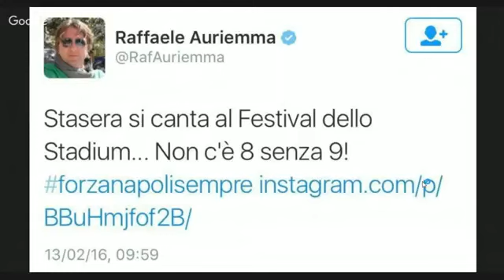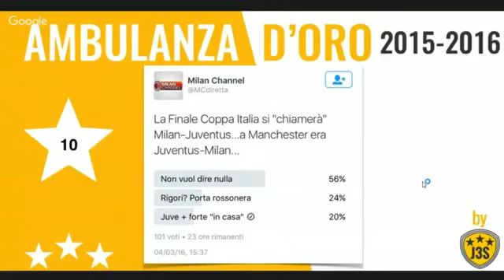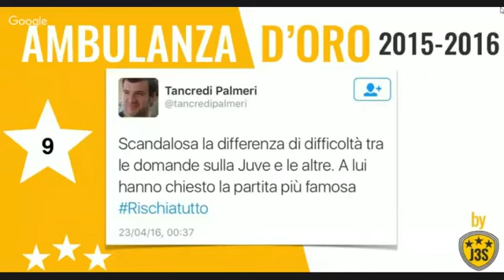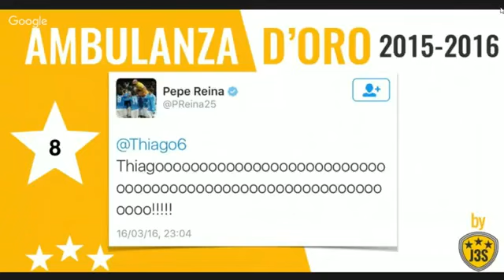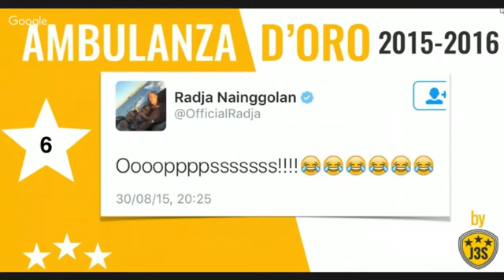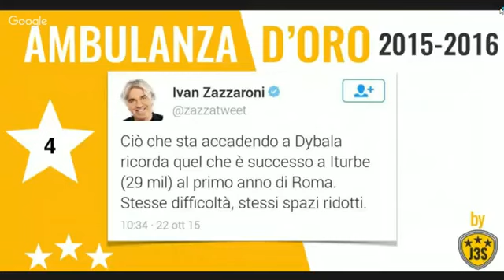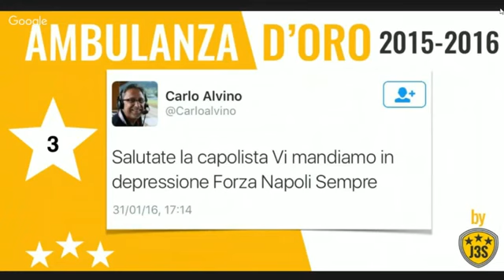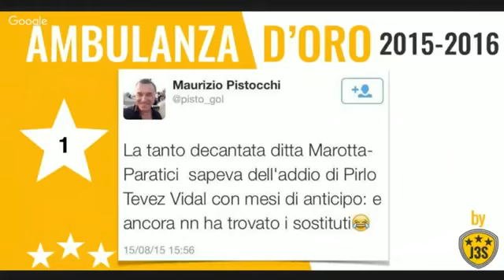HL JuTalk #30 (16/5/2016) - MalaVista Social Club (Ambulanza d'oro 2015-16)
La top ten: i dieci migliori tweet tra tutti quelli che hanno richiesto l'intervento amorevole della nostra ambulanza. Scoprite con noi il vincitore.